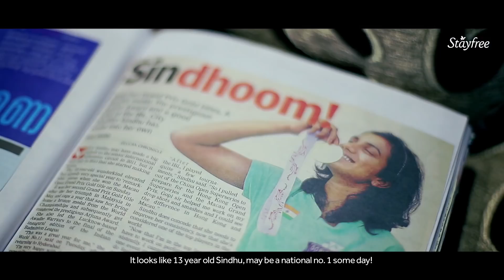Her DreamsOfProgress story | P.V. Sindhu X STAYFREE® (Telugu)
Nothing stops P.V. Sindhu from achieving her dreams. Stayfree and Sindhu have just one message for girls - let nothing come in the way of your Dreams as well, least of all periods.